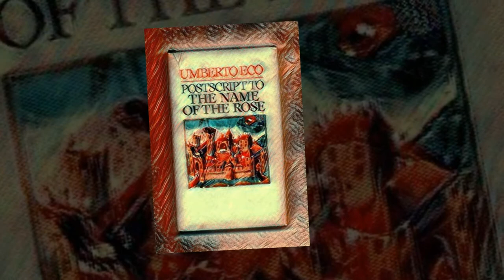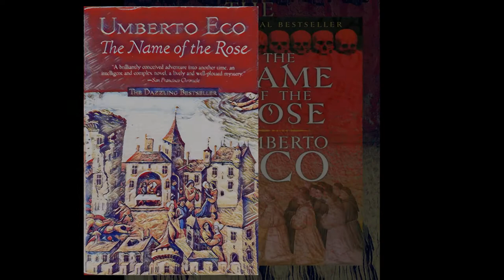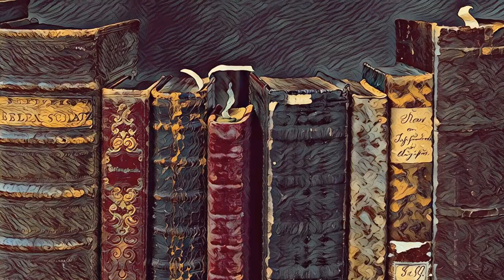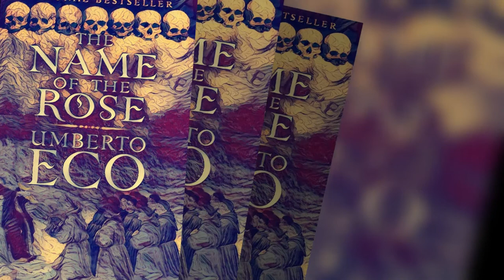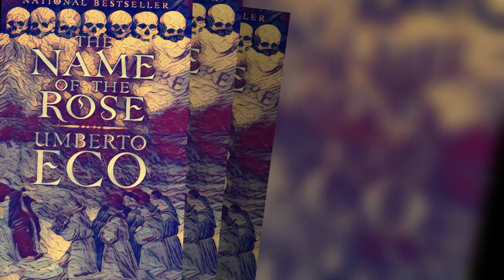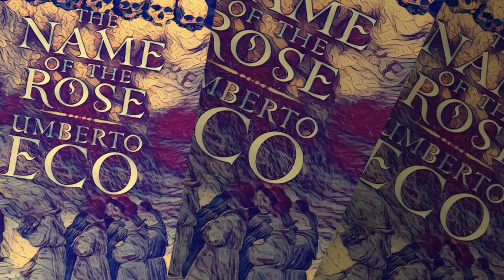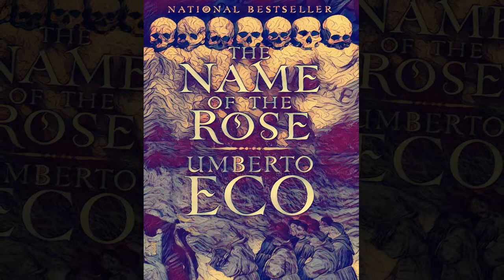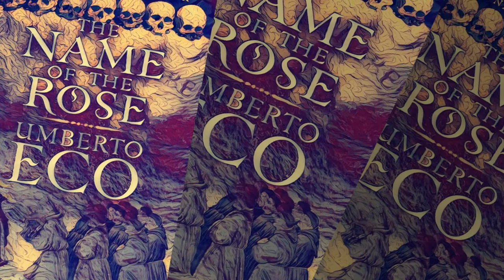Books & Shit: What's in The Name of the Rose?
On this episode of Books & Shit, we explore the various topics, sinister mystery, and the quest for certain knowledge in Umberto Eco's "The Name of the Rose" ... as well as get a glimpse of the fabulous Sor Juana Inés de la Cruz in the postscript and how truth is a treacherous journey through uncertainty one can only conclude personally.

Some stock images provided by Pixabay (then modified by Books & Shit).
Image by Gerhard G. from Pixabay